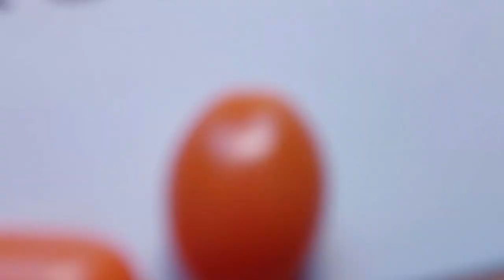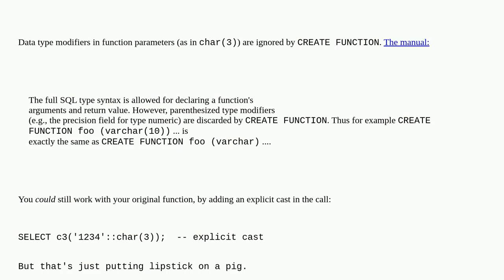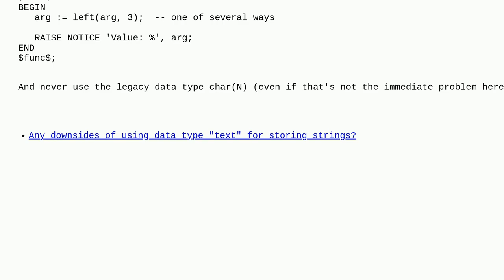Dba: How to define a function accepting exactly three characters?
How to define a function accepting exactly three characters?

A special thanks goes out to the community

  functions postgresql plpgsql